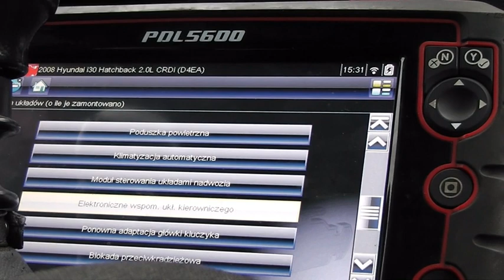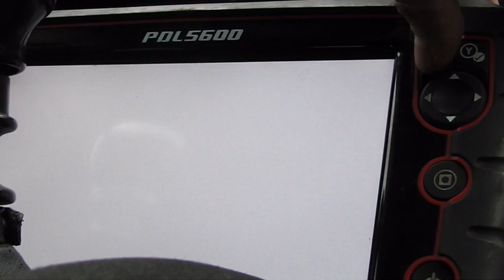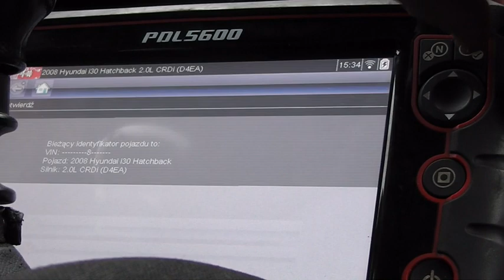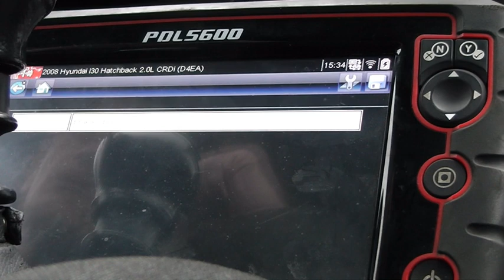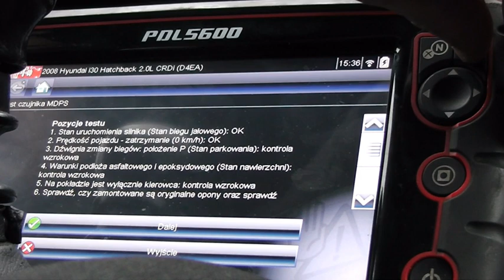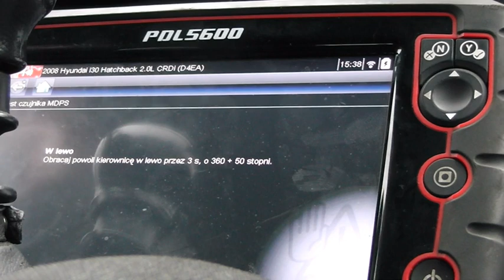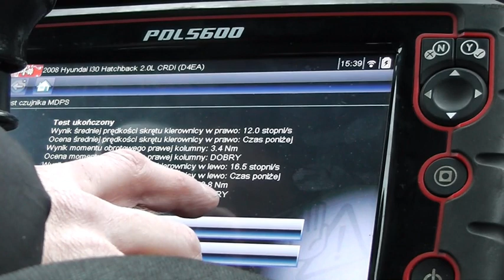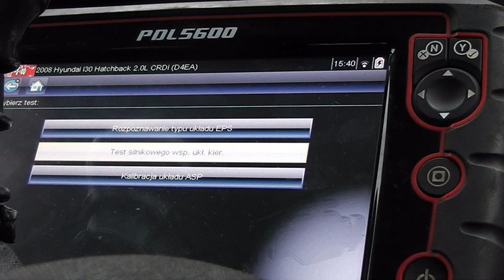EXPERT EPS WSPOMAGANIE I ZACINAJĄCA SIĘ KIEROWNICA PRZY DUŻEJ PRĘDKOŚCI JADĄC NA WPROST TEST PDL5600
PROBLEM Z UKŁADEM WSPOMAGANIA CZYLI EPS MOŻE SIĘ ZDARZYĆ KAŻDEMU WŁAŚCICIELOWI AUTA . PROBLEMY CZĘSTO WYCHODZĄ DODCZAS WIĘKSZEJ PRĘDKOŚCI , JAK TO USTALIĆ I ZROZUMIEĆ DLACZEGO PRĘDKOŚĆ JEST KLUCZOWA DOWIESZ SIĘ Z FILMU. NA KOŃCU FILMU JEST POKAZANE CO ZROBIŁO PROBLEM JAKI BYŁ W TYM AUCIE ZAPRASZAM . DO TESTU ZASTOSOWANO PDL5600

A PROBLEM WITH THE POWER STEERING SYSTEM OR EPS CAN HAPPEN TO ANY CAR OWNER . THE PROBLEMS OFTEN COME OUT DODCZAS WIĘKSZEJ PRĘDKOŚCI , HOW TO DETERMINE THIS AND UNDERSTAND WHY SPEED IS KEY YOU WILL LEARN FROM THE VIDEO . AT THE END OF THE VIDEO IS SHOWN WHAT MADE THE PROBLEM THAT WAS IN THIS CAR I INVITE YOU . PDL5600 WAS USED FOR THE TEST

EEN PROBLEEM MET DE STUURBEKRACHTIGING OF EPS KAN IEDERE AUTOBEZITTER OVERKOMEN. PROBLEMEN TREDEN VAAK OP BIJ HOGERE SNELHEDEN , HOE DIT TE BEPALEN EN TE BEGRIJPEN WAAROM SNELHEID DE SLEUTEL IS WORDT GETOOND IN DE VIDEO . AAN HET EIND VAN DE FILM WORDT GETOOND WAT HET PROBLEEM WAS BIJ DEZE AUTO, IK NODIG U UIT. DE PDL5600 WERD GEBRUIKT VOOR DE TEST.

PROBLÉM S POSILOVAČEM ŘÍZENÍ NEBO S EPS SE MŮŽE STÁT KAŽDÉMU MAJITELI VOZU. PROBLÉMY SE ČASTO OBJEVUJÍ PŘI VYŠŠÍCH RYCHLOSTECH , JAK TO ZJISTIT A POCHOPIT, PROČ JE RYCHLOST KLÍČOVÁ, NAJDETE VE VIDEU. NA KONCI FILMU JE UKÁZÁNO, CO DĚLALO PROBLÉM, KTERÝ BYL V TOMTO AUTĚ VÁS ZVU . K TESTU BYL POUŽIT PDL5600

UN PROBLÈME AVEC LE SYSTÈME DE DIRECTION ASSISTÉE OU EPS PEUT ARRIVER À TOUT PROPRIÉTAIRE DE VOITURE. LES PROBLÈMES SE PRODUISENT SOUVENT À DES VITESSES PLUS ÉLEVÉES, COMMENT DÉTERMINER CELA ET COMPRENDRE POURQUOI LA VITESSE EST LA CLÉ EST MONTRÉ DANS LA VIDÉO. À LA FIN DU FILM IL EST MONTRÉ CE QUI A FAIT LE PROBLÈME QUI ÉTAIT DANS CETTE VOITURE JE VOUS INVITE . LE PDL5600 A ÉTÉ UTILISÉ POUR LE TEST

EIN PROBLEM MIT DER SERVOLENKUNG ODER EPS KANN JEDEM AUTOBESITZER PASSIEREN. PROBLEME TRETEN OFT BEI HÖHEREN GESCHWINDIGKEITEN, WIE MAN DIES ZU BESTIMMEN UND ZU VERSTEHEN, WARUM GESCHWINDIGKEIT IST DER SCHLÜSSEL KANN IN DEM VIDEO GEFUNDEN WERDEN. AM ENDE DES FILMS WIRD GEZEIGT, WAS DAS PROBLEM IN DIESEM AUTO WAR ICH LADE SIE EIN. DAS PDL5600 WURDE FÜR DEN TEST VERWENDET

ET PROBLEM MED SERVOSTYRINGSSYSTEMET ELLER EPS KAN SKJE MED ENHVER BILEIER . PROBLEMER OPPSTÅR OFTE VED HØYERE HASTIGHETER , HVORDAN Å BESTEMME DETTE OG FORSTÅ HVORFOR HASTIGHET ER NØKKELEN VISES I VIDEOEN. PÅ SLUTTEN AV FILMEN VISES DET HVA SOM GJORDE PROBLEMET SOM VAR I DENNE BILEN JEG INVITERER DEG . PDL5600 BLE BRUKT TIL TESTEN.

SERVO DIREKSIYON SISTEMI VEYA EPS ILE ILGILI BIR SORUN HER ARAÇ SAHIBININ BAŞINA GELEBILIR. SORUNLAR GENELLIKLE YÜKSEK HIZLARDA ORTAYA ÇIKAR, BUNUN NASIL BELİRLENECEĞİ VE HIZIN NEDEN ANAHTAR OLDUĞUNU ANLAMAK VİDEODA GÖSTERİLMİŞTİR. FİLMİN SONUNDA BU ARABADAKİ SORUNUN NE OLDUĞU GÖSTERİLİYOR SİZİ DAVET EDİYORUM. TEST İÇİN PDL5600 KULLANILDI

파워 스티어링 시스템 또는 EPS 문제는 모든 자동차 소유자에게 발생할 수 있습니다. 문제는 종종 더 빠른 속도에서 발생하며이를 결정하는 방법과 속도가 중요한 이유를 이해하는 방법은 비디오에 나와 있습니다. 영화의 끝에서이 차에 무엇이 문제를 일으켰는지 보여줍니다. PDL5600이 테스트에 사용되었습니다.

ONGELMA OHJAUSTEHOSTINJÄRJESTELMÄN TAI EPS VOI TAPAHTUA KENELLE TAHANSA AUTON OMISTAJALLE . ONGELMAT ILMENEVÄT USEIN SUUREMMILLA NOPEUKSILLA , MITEN TÄMÄ MÄÄRITETÄÄN JA MIKSI NOPEUS ON AVAINASEMASSA, SELVIÄÄ VIDEOLTA. LOPUSSA ELOKUVAN SE NÄKYY, MIKÄ TEKI ONGELMAN, JOKA OLI TÄSSÄ AUTOSSA KUTSUN SINUT . TESTISSÄ KÄYTETTIIN PDL5600:AA.

A PROBLEM WITH THE POWER STEERING SYSTEM OR EPS CAN HAPPEN TO ANY CAR OWNER . PROBLEMS OFTEN OCCUR AT HIGHER SPEEDS , HOW TO DETERMINE THIS AND UNDERSTAND WHY SPEED IS KEY IS SHOWN IN THE VIDEO. AT THE END OF THE FILM IT IS SHOWN WHAT MADE THE PROBLEM THAT WAS IN THIS CAR I INVITE YOU . THE PDL5600 WAS USED FOR THE TEST

PROBLÉM S POSILŇOVAČOM RIADENIA ALEBO EPS SA MÔŽE STAŤ KAŽDÉMU MAJITEĽOVI AUTA. PROBLÉMY SA ČASTO VYSKYTUJÚ PRI VYŠŠÍCH RÝCHLOSTIACH , AKO TO URČIŤ A POCHOPIŤ, PREČO JE RÝCHLOSŤ KĽÚČOVÁ, JE UVEDENÉ VO VIDEU. NA KONCI FILMU JE UKÁZANÉ, ČO SPÔSOBILO PROBLÉM, KTORÝ BOL V TOMTO AUTE POZÝVAM VÁS . NA TEST BOL POUŽITÝ PRÍSTROJ PDL5600

PROBLEEM ROOLIVÕIMENDI VÕI EPSIGA VÕIB JUHTUDA IGA AUTOOMANIKUGA . PROBLEEMID TEKIVAD SAGELI SUUREMATEL KIIRUSTEL , KUIDAS SEDA KINDLAKS TEHA JA ARU SAADA MIKS KIIRUS ON VÕTMETÄHTSUSEGA ON NÄIDATUD VIDEOS. FILMI LÕPUS ON NÄIDATUD MIS TEGI PROBLEEMI MIS OLI SELLES AUTOS MA KUTSUN TEID . TESTIKS KASUTATI PDL5600

VAIRO STIPRINTUVO SISTEMOS ARBA EPS PROBLEMA GALI NUTIKTI BET KURIAM AUTOMOBILIO SAVININKUI. PROBLEMOS DAŽNAI KYLA VAŽIUOJANT DIDESNIU GREIČIU , KAIP TAI NUSTATYTI IR SUPRASTI, KODĖL GREITIS YRA SVARBIAUSIA, PARODYTA VAIZDO ĮRAŠE. FILMO PABAIGOJE PARODYTA, KAS PADARĖ PROBLEMĄ, KURI BUVO ŠIAME AUTOMOBILYJE KVIEČIU JUS . BANDYMUI BUVO NAUDOJAMAS PDL5600